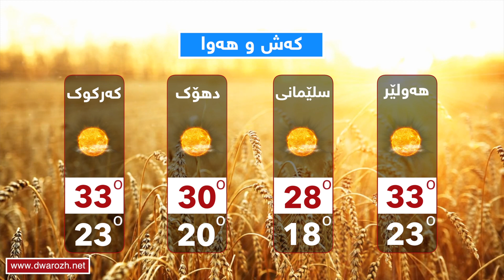كه‌ش و هه‌وای سێ شه‌ممه‌